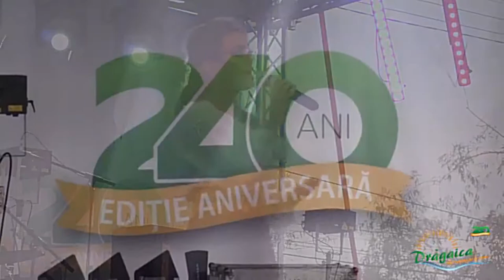Simona Curelea - Dragaica IarmaFest